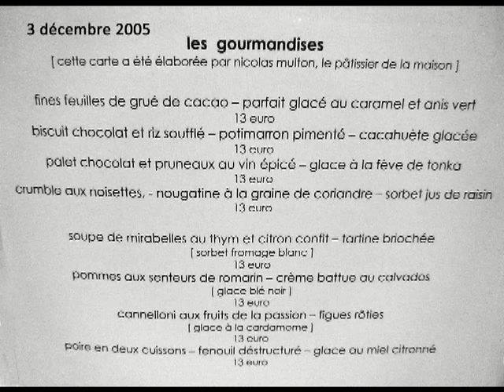Les oeuvres d'art pâtissières de Nicolas Multon - 3 décembre 2005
C'est à l'Amphitryon de Véronique & Jean-Paul Abadie à Lorient que j'ai découvert les desserts, ou devrais-je dire plutôt les œuvres d'art sucrées de Nicolas Multon. Le 3 décembre 2005, répondant à l'invitation de Véronique Abadie, je me suis installé dans les cuisines de ce restaurant pour y filmer la préparation de nos desserts par ce Mozart de la pâtisserie. Je suis resté scotché par la complexité du travail accompli. Depuis, je ne regarde plus cet épilogue de fête gourmande comme avant et je m'attache toujours à lui rendre hommage. A ses côtés, Valentin Tamic, désormais chef pâtissier de l'Atlantide 1874 à Nantes.
Pour vous donner une idée plus complète de la palette expressive de Nicolas Multon, j'ai ajouté à cette prestation, quelques unes de ses succulentes compositions dégustées au fil de mes escales dans cet Amphitryon qui porte bien son nom, désormais entre les mains expertes d'Anthony Rauld et Olivier Beurné.
Après cet épisode de l'Amphitryon, Nicolas Multon a successivement exercé son art à l'Arnsbourg puis à la Villa Lalique.